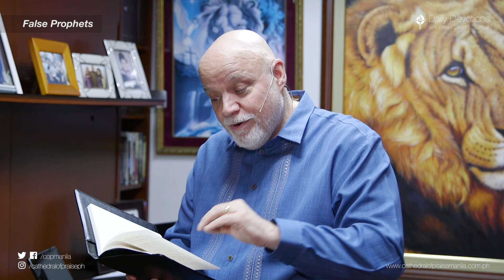9 Jan - False Prophets